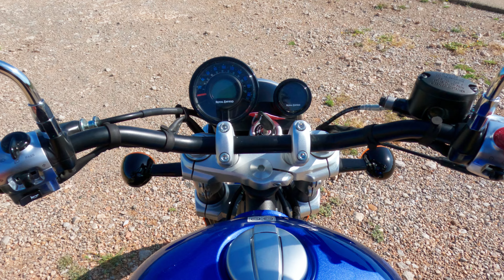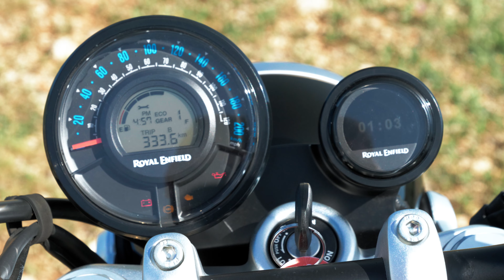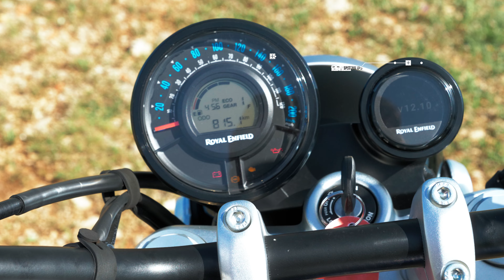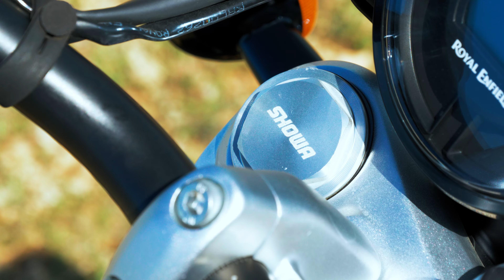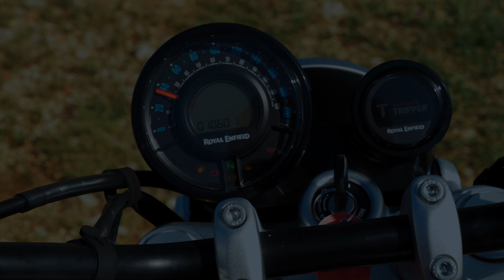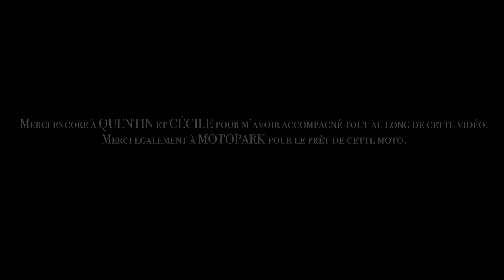ROYAL ENFIELD SUPER METEOR 650 - TEST SOLO - DUO & DE NUIT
Bonjour les Rêveurs,

Merci d'être toujours à mes côtés pour ce nouvel épisode.
Il est temps de tester la grande soeur de la 350 Meteor, la Super Meteor 650 de la marque ROYAL ENFIELD.  Cet épisode plus long que les précédents, regroupe tous les essais possibles: de nuit, en solo et en duo.
J'espère que vous aurez toutes les réponses à vos questions, si ce n'est pas le cas, la barre des commentaires est faite pour ça ^^.
Merci encore à Quentin et Cécile sans qui cette vidéo n'aurait pas vu le jour et merci à MOTOPARK, pour le prêt de cette nouvelle moto.

Me contacter:
facebook: les rêves de baloo
PARTENAIRES:
Cyril Rouxel de FSA:
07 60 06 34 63